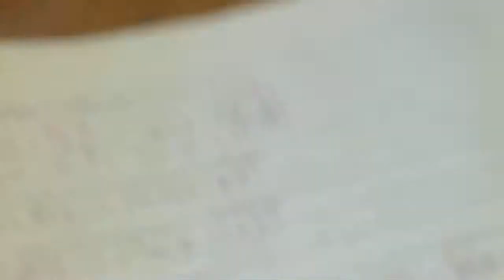Silent Library Literally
You don't need to blast this volume to hear us cause this is silent library. One word. SILENCE!!!